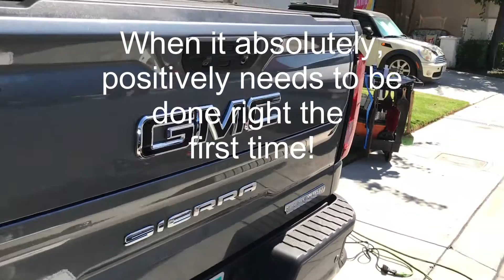2021 GMC Truck Debadge: swap out the GMC logo on tailgate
Debadging cars and trucks here in southern California is very popular.

The truck debadging video today is on a 2021 GMC truck where the original GMC tailgate logo was not properly aligned from the factory.

The Expert at Auto Fetish not only performs a badge delete of the stock GMC logo emblem, but replaces it with an updated black GMC logo while simultaneously positions the replacement emblems so they are perfectly aligned.

Many Chevy and GMC truck owners want to replace the original equipment truck emblems with updated aftermarket emblems for a more custom appearance to their ride.

With this time-lapse detailing video, the Expert of Auto Fetish Detail highlights the many steps of truck badge removal and badge replacement of the GMC factory logo.

If you are in the Orange County, CA area and want the expertise of 30+ years, reach out to the Expert at Auto Fetish Detail:

The thrill of victory is brief compared to the lingering regret of defeat called a mistake that cannot be fixed!

Car/truck debadging: When you absolutely, positively need it done right the first time.

Are you out of our service area and looking to debadge your car or truck yourself, then use the links below to get the same products Darren uses professionally:

3M Stripe Off Wheel

Rapid Remover Adhesive Remover

40 lb. Test Fishing Line

Ceram-X Car Polish